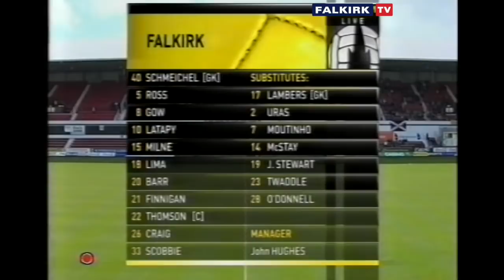Watch It Again: Dunfermline 0-3 Falkirk | 2006/07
It's derby day as we go all the way back to May 2007 to re-live the full 90 minutes of final match of season 2006/07